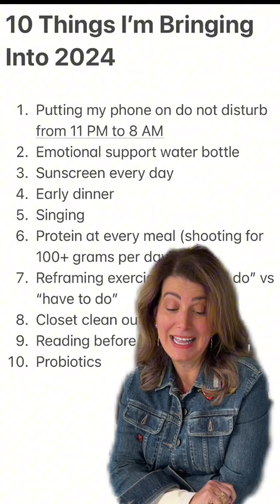10 Things I'm Bringing Into 2024 GrownupDish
In 2024 I'm skipping the resolutions and focusing on habits. How about you?